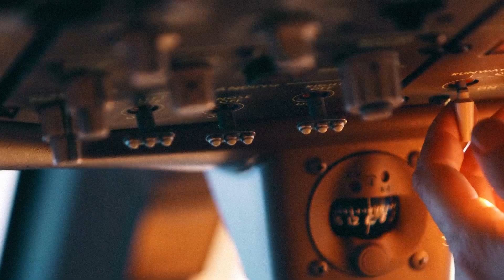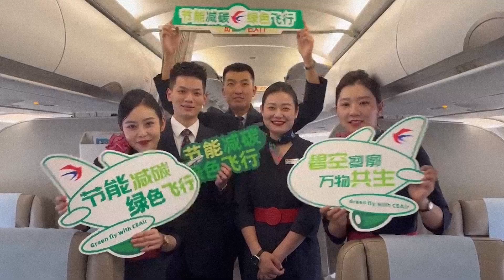The Aviation Challenge 2025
SkyTeam has launched the fourth edition of The Aviation Challenge (TAC), our global initiative designed to help accelerate sustainable innovation and knowledge sharing in aviation.

This year’s theme - Impact - reflects our focus on turning innovation into measurable action. TAC 2025 will bring SkyTeam members and non-member airlines together, each striving to operate the most sustainable flight possible. Participants will develop and implement sustainability solutions across key areas such as emissions reduction, energy efficiency, and waste management.